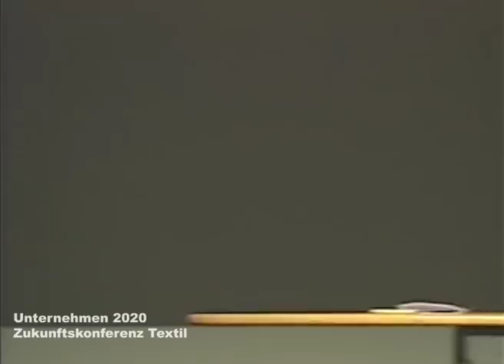Rede Martin Bremer und Ina von Szczepanski - Unternehmen 2020 - Zukunftskonferenz Textil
Martin Bremer - Leiter Color & Trim, Daimler AG - Ina von Szczepanski - Entwicklung Interieur, Daimler AG

»Auf Tuchfühlung -- das Textil im Spannungsfeld von Design und Umsetzung«

Das Textil hat das Automobil in seiner 125-jährigen Geschichte von Anfang an begleitet. Der Vortrag beleuchtet, welchen Anforderungen es aus Sicht des Designers und des Technikers genügen muss und welchen zukünftigen Herausforderungen es gegenübersteht.